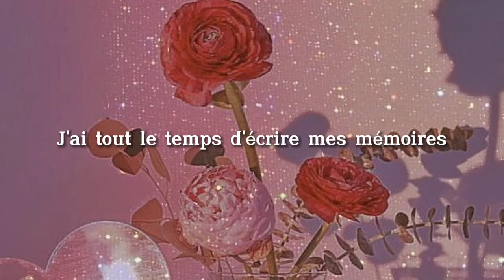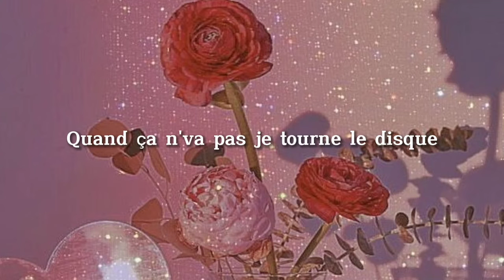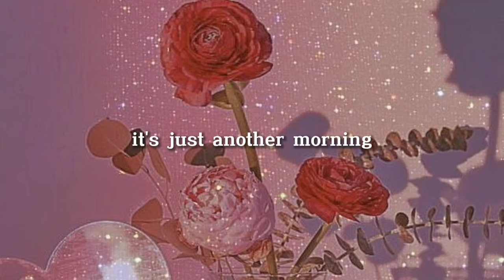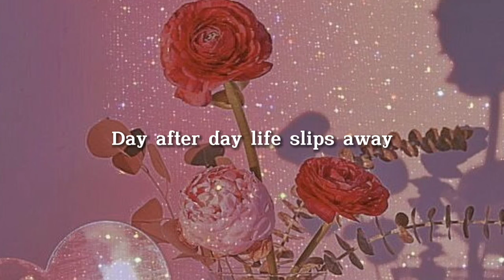Dalida - Monday, Tuesday... Laissez-moi danser (Lyrics)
"Monday Tuesday... Laissez moi danser" is a 1979-released disco single by French recording artist Dalida. It was a number one hit and the biggest success of the disco period in France.

Released: June 15, 1979
Recorded: 1979
Studio: CBE
Genre: Disco
Length: 3:47
Label: International Shows
Composer(s): Toto Cutugno
Lyricist(s): Pierre Delanoë, Jeff Barnel
Producer(s): Orlando